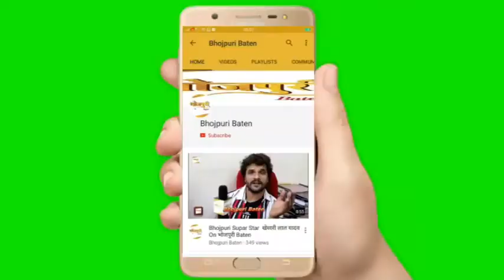Bhojpuri Actress Nisha Singh Attend Green Cinema Awards 2021